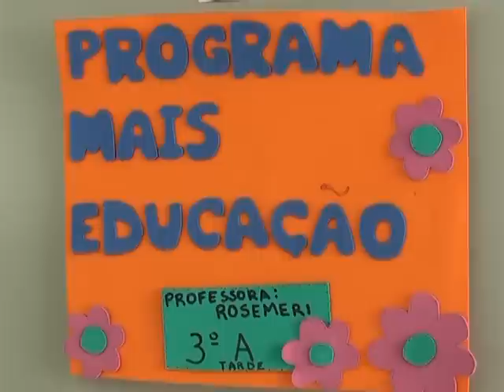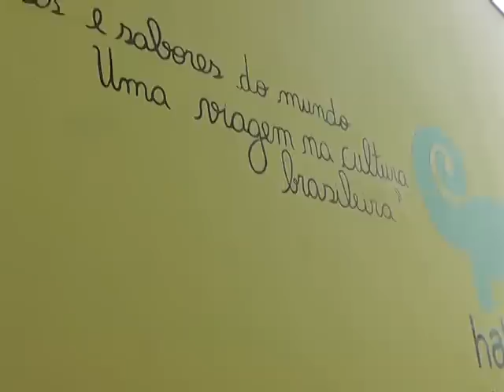HORTA NA ESCOLA